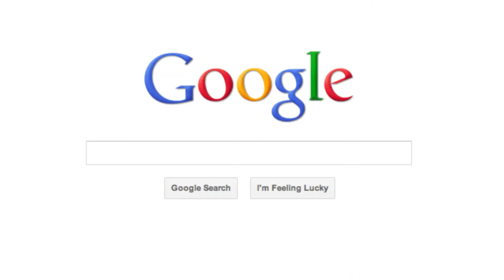Stand Up Comedy Online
M5 IEM 2020 Final Project

IEM’s comedy project provides a framework for young people to explore comedy writing and develop key literacy skills. Focusing on comedy writing is a perfect match for secondary level core curriculum requirements and for improving language proficiency.

The benefits for students include:
- To communicate clearly and confidently with an audience and also through evaluating their own work and the work of others
- Demonstrate the ability to gain, maintain and monitor the interest of an audience
- Consider how texts can be changed to appeal to different audiences
- Be able to assess the effectiveness of their own and others' writing and suggest improvements

*The Video Content has been made available for informational and educational purposes only and the video will not be monetized.